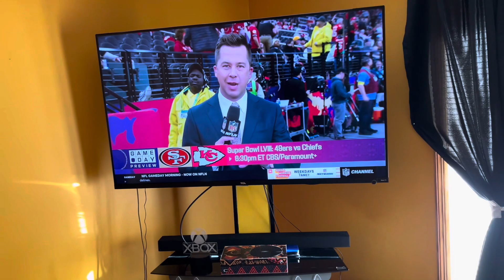Game Room Tour Part 3